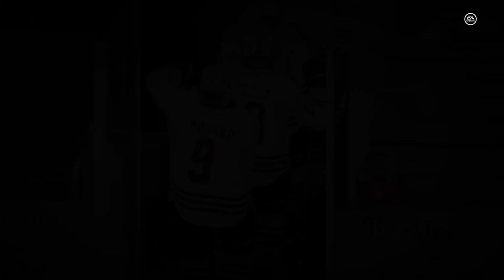NHL 18 HUT - Throw Back Destroying kids in Hut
nhl
hut
20
ultimate
hockey
pack opening
packs